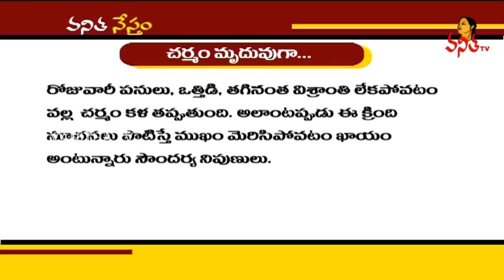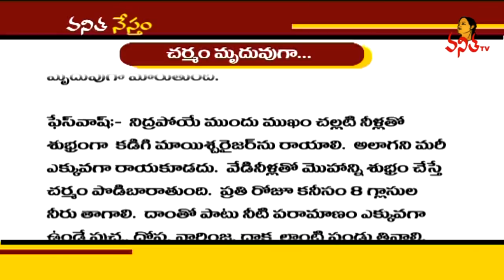Golden Rule And Walnut Powder For Glowing Skin | Beauty Tips | Vanitha Tips | Vanitha TV